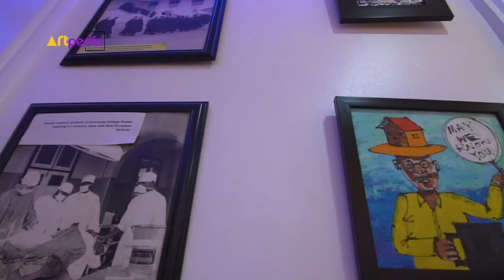Destination: Most Beautiful Art Gallery to Visit in Lagos, Nigeria. Welcome to the Artpedia Gallery.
Here's a showcase of our contemporary Art Gallery and Creative Experience in the heart of Lagos. We are Located at Artpedia Gallery Limited, 1 Oluwakayode Jacobs Crescent, Off Adedeji Okunnubi, Off Oladimeji Alo, Off Freedom Way, Lekki Phase 1, Lekki, Lagos, Nigeria. Artpedia presents a beautiful collection of art for everyone to experience and enjoy.

We aspire to be more than just a home of beautiful and rare artistry of rare, we want to unveil new ideas and unexpected connections across time and across cultures, making artistry accessible to both a local and global audience.

Artpedia’s bold mission is to spotlight ambitious artists and creatives around Nigeria and Africa at large, influence art appreciation, celebrate artistic genius, deepen followership, grow and ultimately make the conversation around art a cultural norm.

A spirited and modern creative experience with an ambience that sells an escape where time doesn’t matter, where people can truly unwind and tickle their creative senses. You can Get lost in our specially curated creative adventure we put together to pleasure your senses & bring you home; a place where you can truly escape the grind.